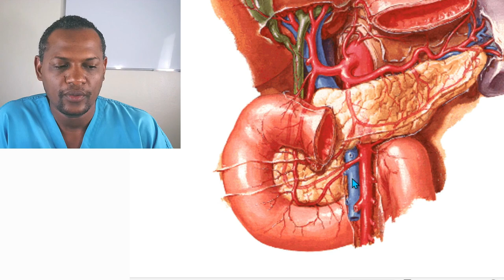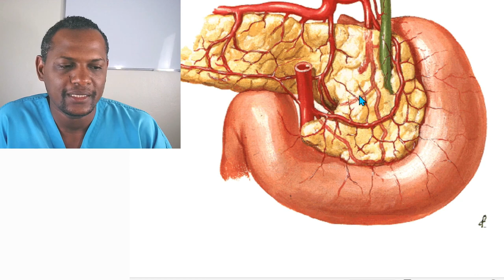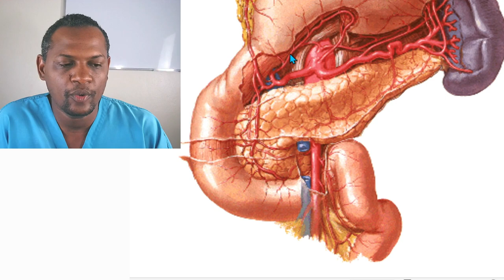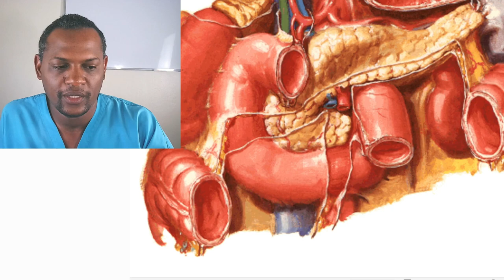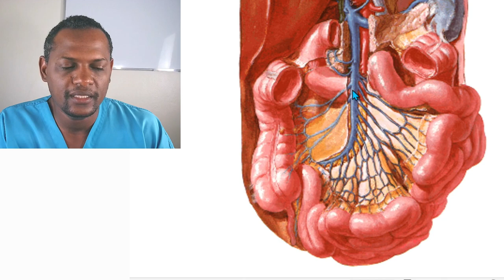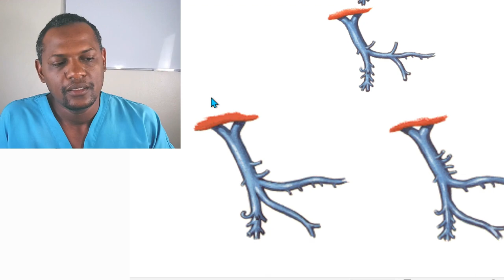REPASO VASOS SANGUÍNEOS DE ABDOMEN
En este vídeo damos un repaso importante de los vasos sanguíneos relacionados con el tronco celíaco y la vena porta.